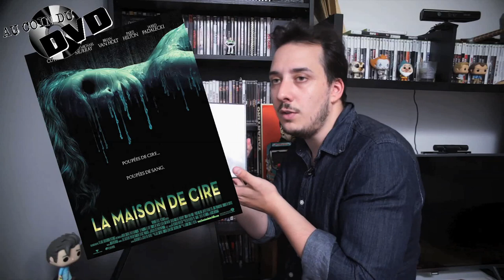Au coin du DVD Ep.28 - La maison de cire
Cette semaine, retournons dans le monde merveilleux du cinéma de genre, avec un métrage qui m'avait grandement surpris à sa sortie, "La maison de cire"